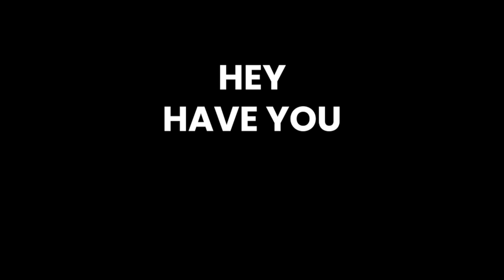Marvel Animation's X-Men '97 | iwatcheverything Reaction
Logo Design:
Zoe White

Hosted by:
Matthew Julies

Edited by:
Zoe White
Matthew Julies